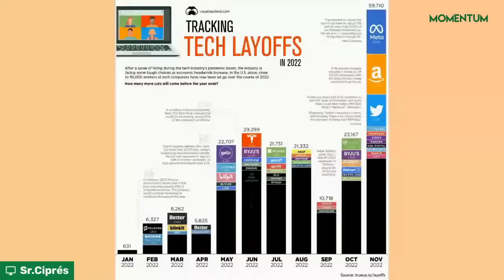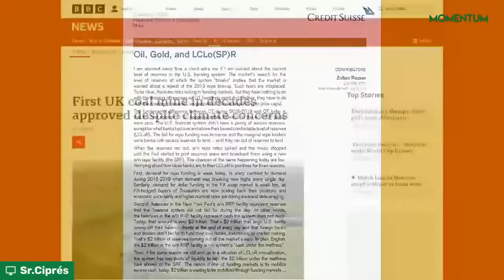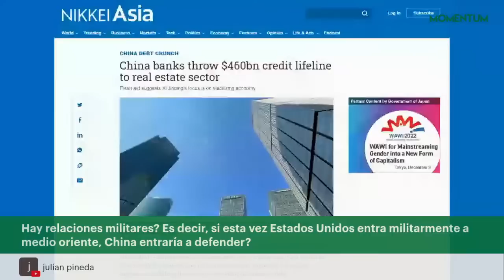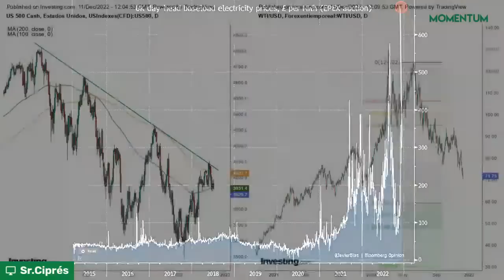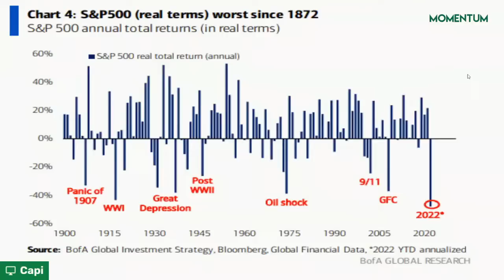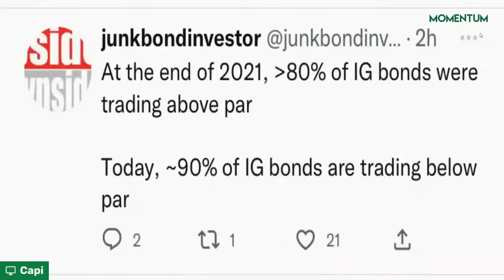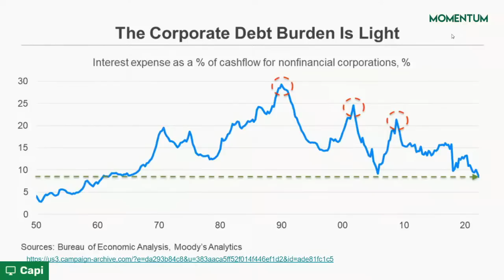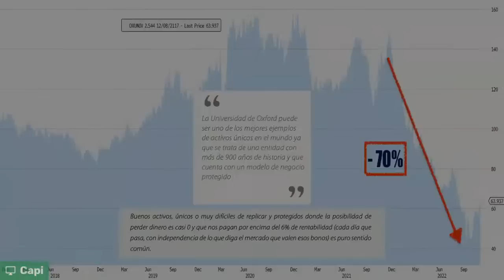CHINA-PAÍSES DEL GOLFO Bases para el comercio energético| INVERSIÓN Renta Fija 2023 con DANIEL TELLO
Episodio #82:Hoy tenemos como invitado especial a Daniel Tello de Azagala Capital para hablar sobre Inversion en Renta Fija en 2023.
También hablaremos sobre las bases para el comercio energético que han establecido China y los Países del Golfo con la moneda China, el yuan.

¿CONOCES NUESTRA COMUNIDAD DE DISCORD? ÚNETE! ES TOTALMENTE GRATUITA!

También puedes encontrarnos en:
Ivoox
Apple Podcasts

00:00:00 Presentacion
00:03:43 ActualidaC con el Sr. Cipres: PetroYuan
00:10:41 Daniel Tello habla sobre los Bancos Centrales y los rendimientos deprimidos de los bonos de los últimos años
00:24:16 Volvemos a la ActualidaC
01:21:13 Daniel Tello nos habla de Renta Fija
02:24:58 El ejemplo de Oxford